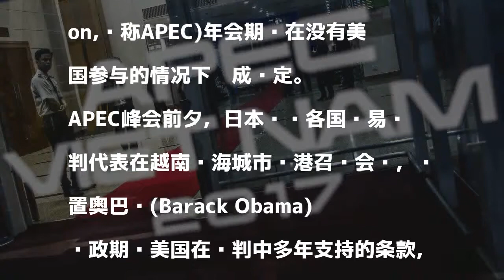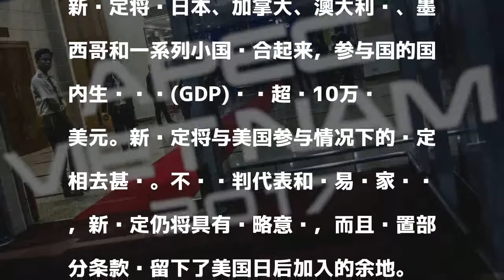日本牵头11国力争达成修订版TPP协定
發表評論評論如下。